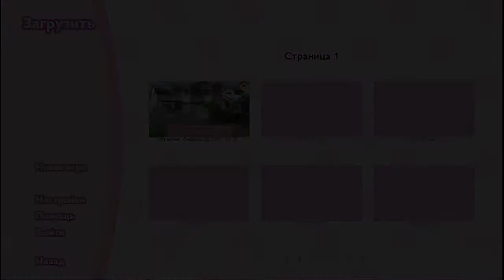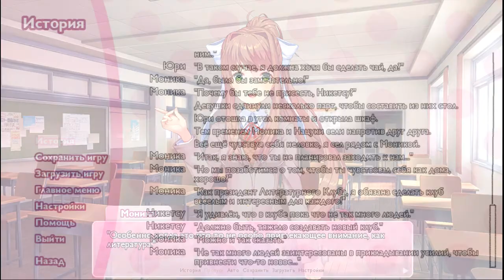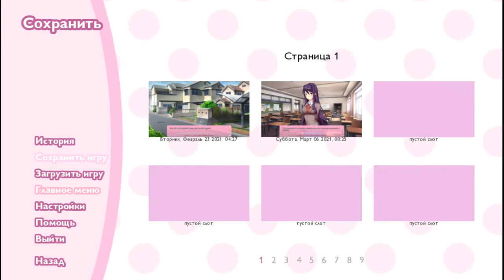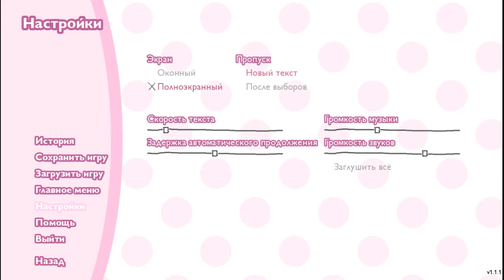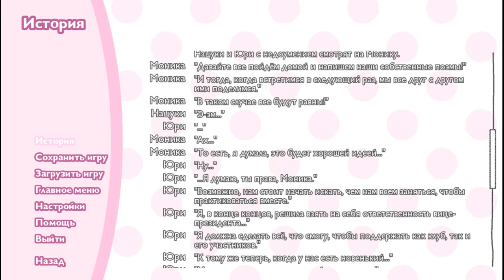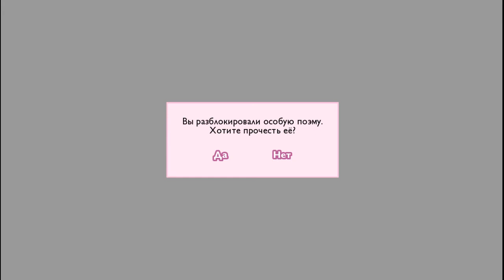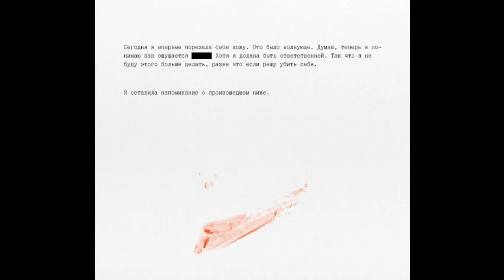Прохождение Doki Doki Literature Club! ► ЧАСТЬ 7: Первые помехи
Всем привет, Дорогие Друзья! Мы начинаем проходит второй акт. На этот раз сюжет разворачивается однотипно, но без Сайори, которую мы потеряли в прошлой серии. Также увидим первые помехи в системе игры.

Привет, это Моника!
Добро пожаловать в Литературный клуб! Я всегда мечтала сделать что-то особенное из того, что люблю. Теперь, когда ты член клуба, ты можешь помочь мне воплотить эту мечту в реальность в этой милой игре!

Каждый день полон болтовни и веселых мероприятий со всеми моими очаровательными и уникальными членами клуба:

Сайори, юный сгусток солнечного света, который больше всего ценит счастье.;
Нацуки, обманчиво милая девушка, которая наносит напористый удар;
Юрий, робкий и загадочный, который находит утешение в мире книг;
...И, конечно, Моника, лидер клуба! Это я!

Я очень рада, что вы подружитесь со всеми и поможете Литературному клубу стать более интимным местом для всех моих членов. Но я уже могу сказать, что ты милая—ты обещаешь проводить со мной больше времени? ♥

Эта игра не подходит для детей
или тех, кого легко потревожить.